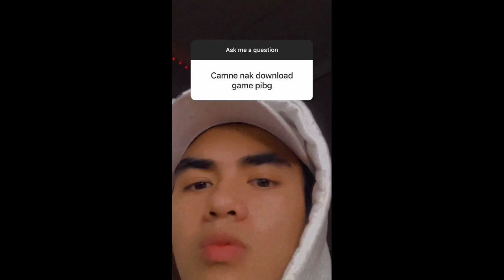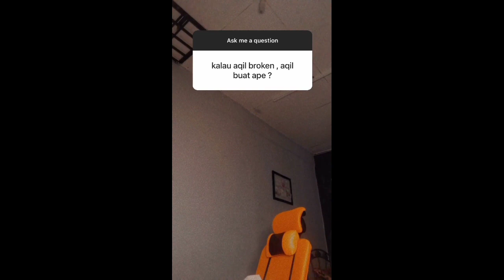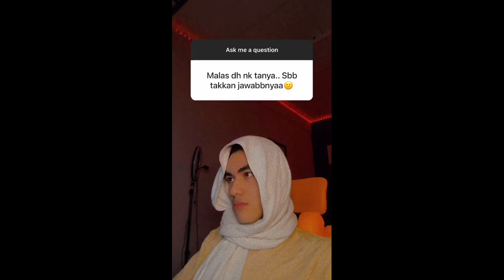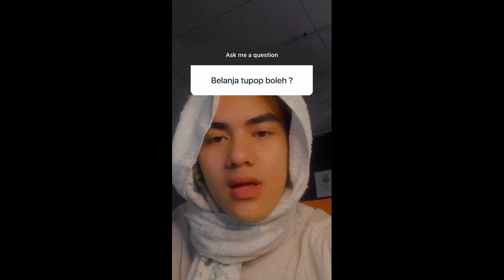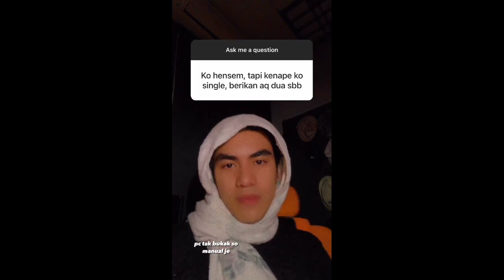PANASSS!! Kompilasi TheAkil jawab QnA 😂😂